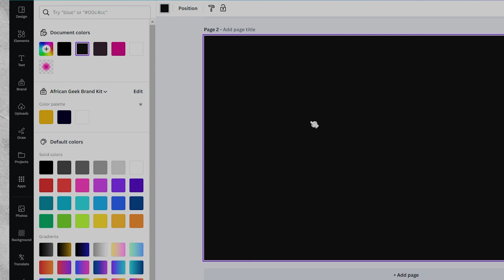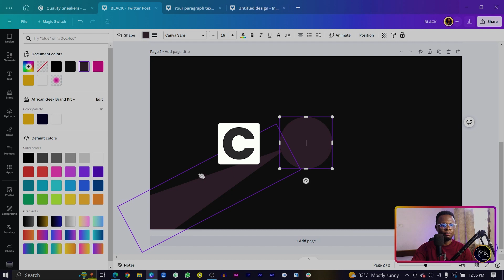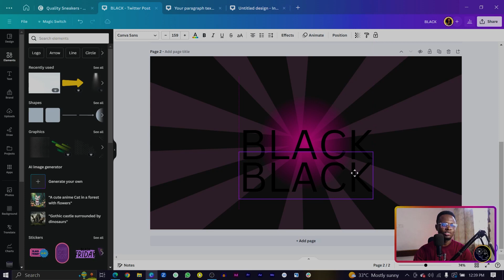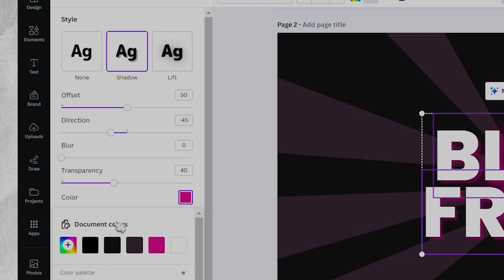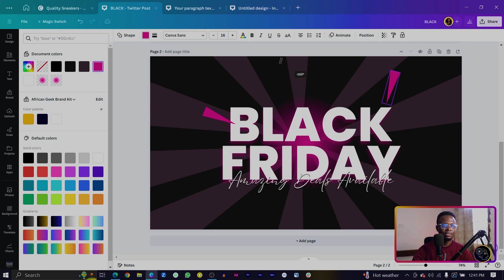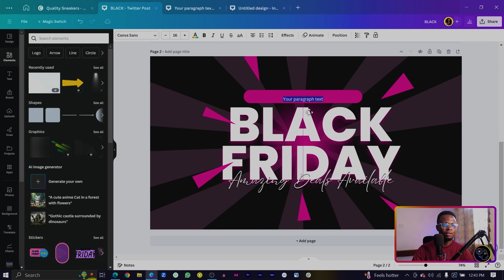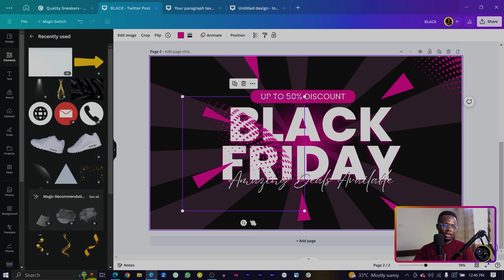Black Friday Banner Design in Canva | Canva Tutorial for Beginners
If you're looking for a beautifully designed black Friday banner for your business then this tutorial is for you. You will learn how to design a banner in Canva following my simple step-by-step process.

My Setup Links (Just in case you want the same)
USB Hub
LED Light
Portable Logitec Keyboard
Leather Desktop Mat
AI Tracking Phone Holder
Mini Tripod